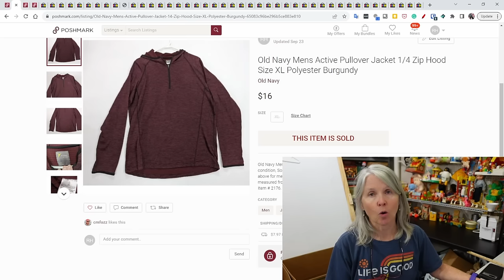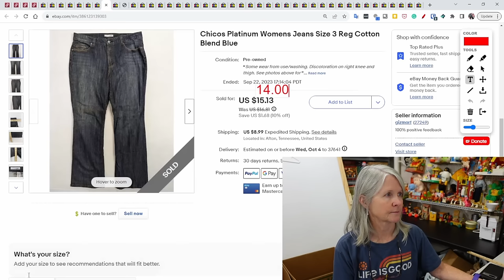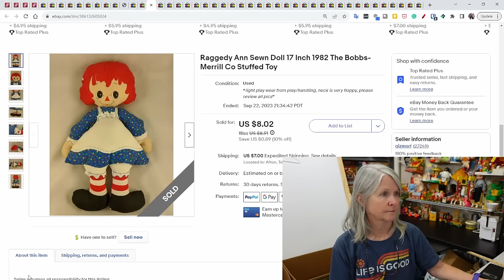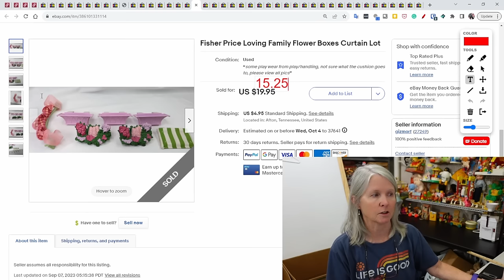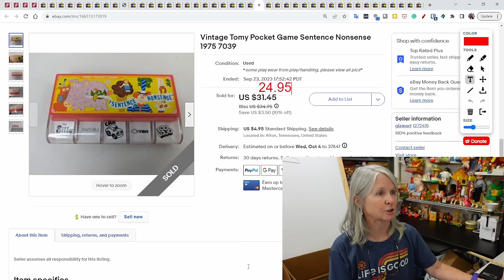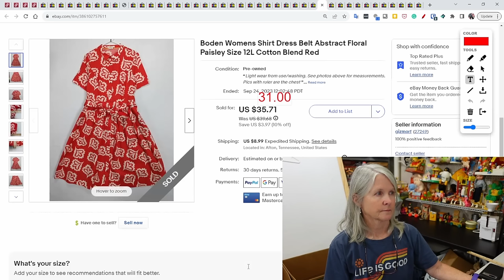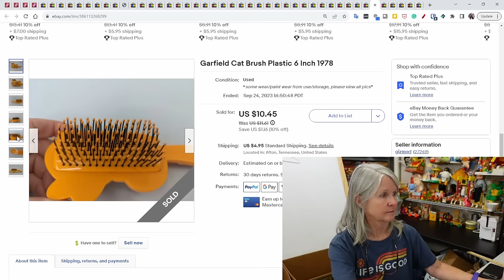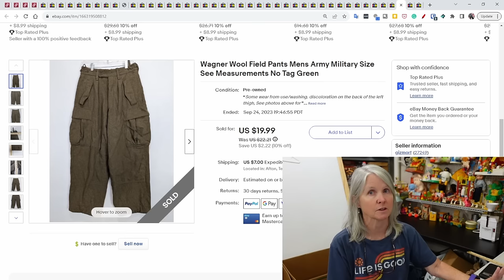Full Time eBay Reseller Shows What Sold And Paid The Bills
Here's what sold last weekend online.

Shipping supplies.

Boxes

Poly bags

Cleaning supplies

Storage supplies

Audio/Video equipment

Batteries